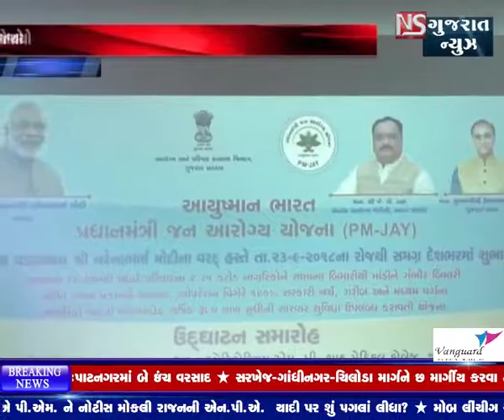JAMNAGAR MA PRADHANMANTRI JAN AAROGYA KARYAKRAM YOJAYO